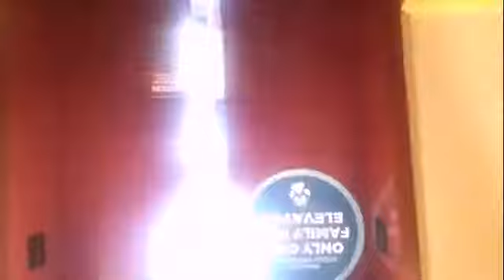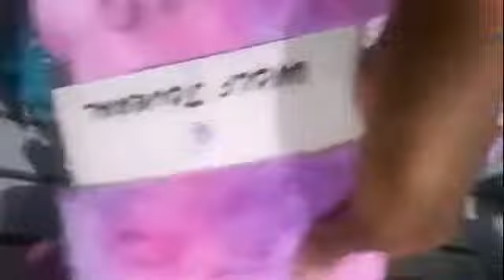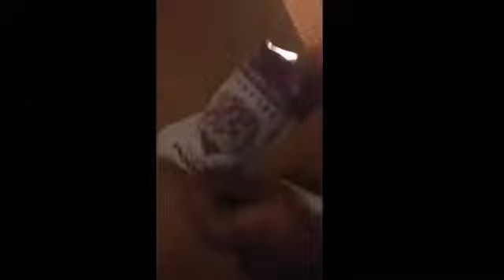Great Wolf Lodge vlog from a year ago 😊